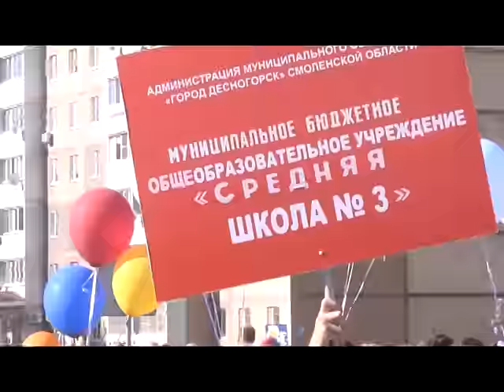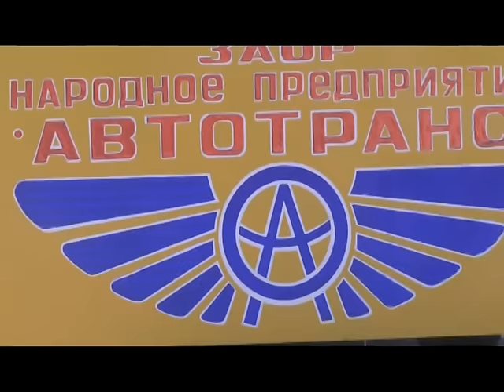Десна-ТВ: День города Десногорск. Часть 2.